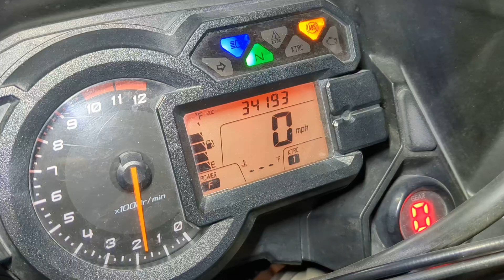Kawasaki Versys 1000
Walkaround